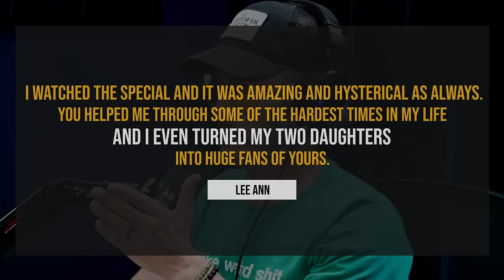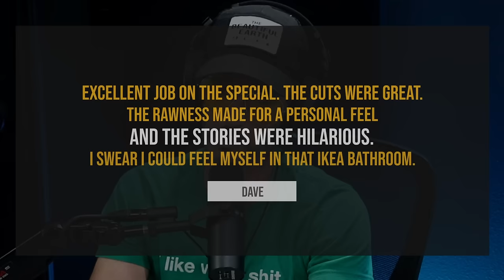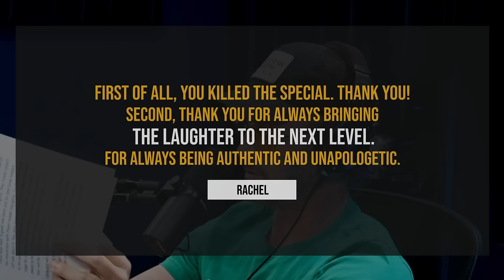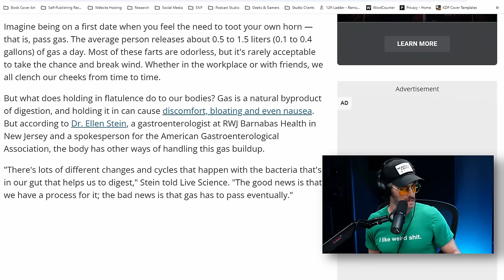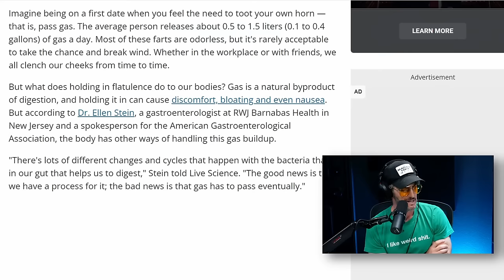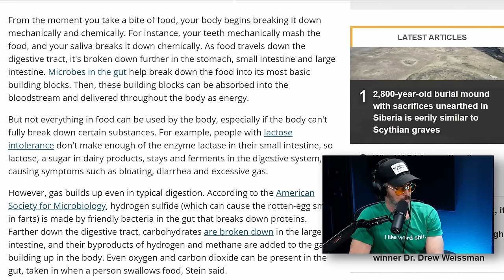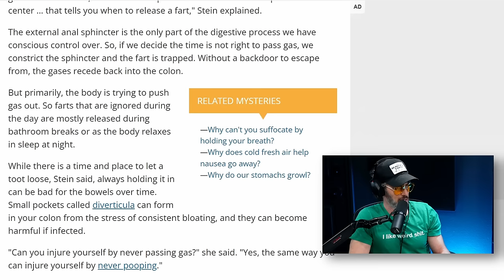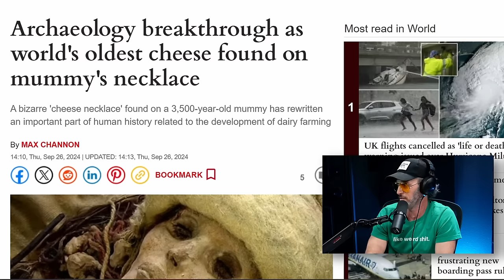Holding In Farts | Hey Maaan w/ Josh Wolf Ep.103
In this episode, Josh reads some fan mail about his new special, and also shares a funny story about having to kick someone out of one of his recent shows because he didn't wish a stranger a happy birthday.  Josh also now has photographic evidence that puts him in the "9 inch club."  On top of that, Josh goes over an article about the health issues surrounding holding in farts, and also the discovery of the world's oldest cheese.

Do something good for someone and leave us a comment telling us what you thought of the episode!

CHAPTERS
00:00:00 Thank You For The Support
00:01:11 Update On Josh
00:03:33 Emails From Fans
00:06:04 Told Not To Do The Special
00:07:10 Indiana Jones rehab
00:13:12 Upcoming Shows
00:16:04 Writing Jokes
00:17:46 Most Bizarre Audience Interaction
00:23:59 Cock Shot
00:26:45 New Parody
00:27:32 Fighting Animals
00:29:43 Dingo Ate My Baby
00:34:14 Deadpool vs Wolverine
00:38:36 Holding Farts
00:50:26 Oldest Cheese In History
00:54:25 Appreciate Everyone